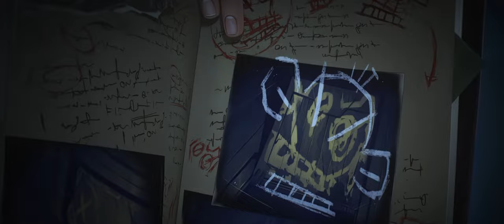[4K AI] | Arcane | Vi Learns About Powder Being Alive | UPSCALED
Footage from the AI Upscaled series I finished upscaling on the 5th of march.

Arcane S01E05 - Everybody Wants To Be My Enemy